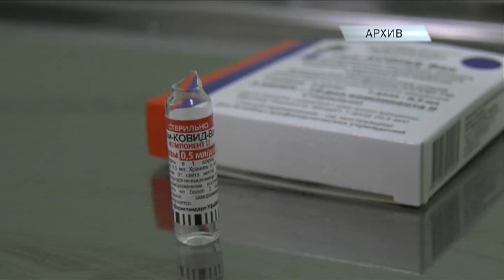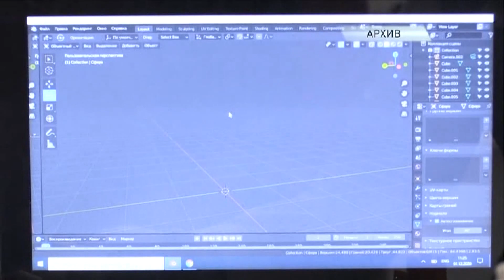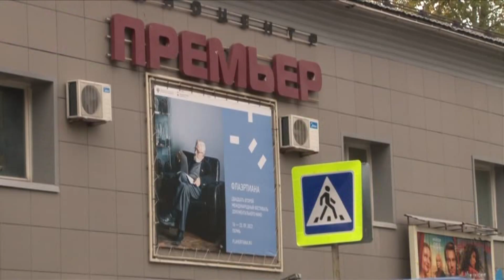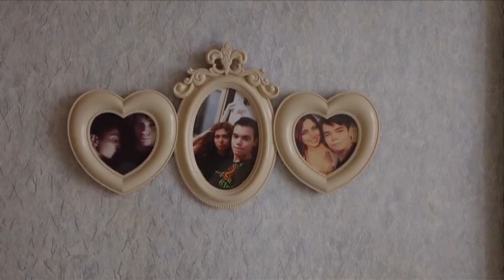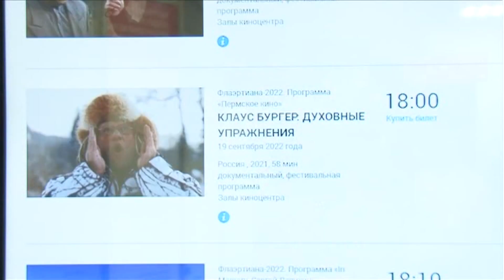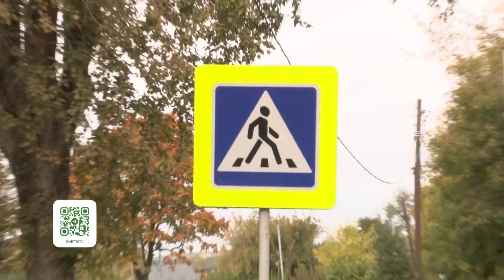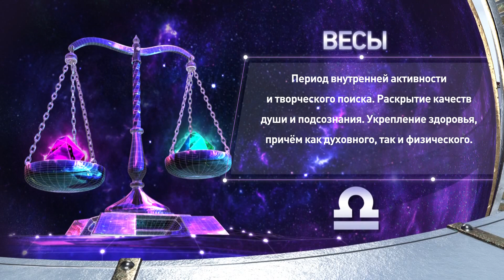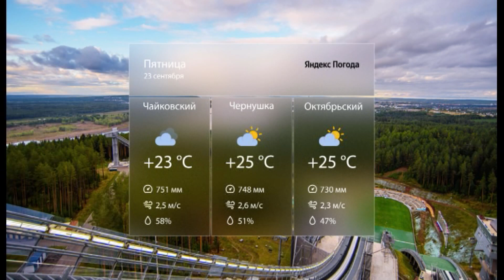Вечерний вестник от 22 сентября